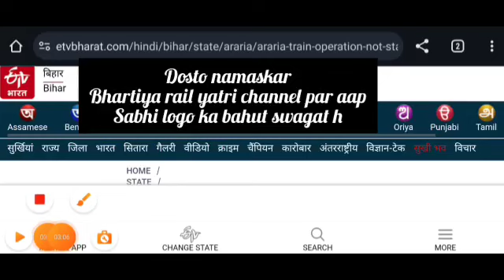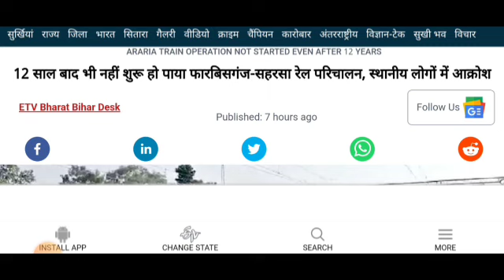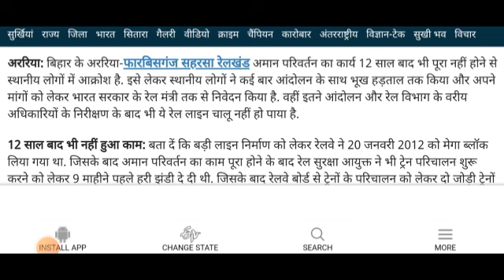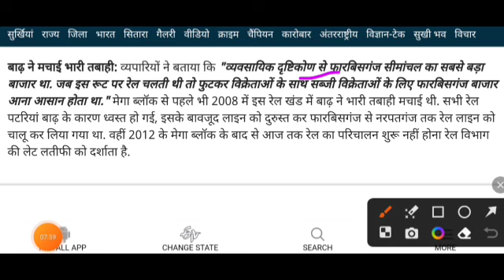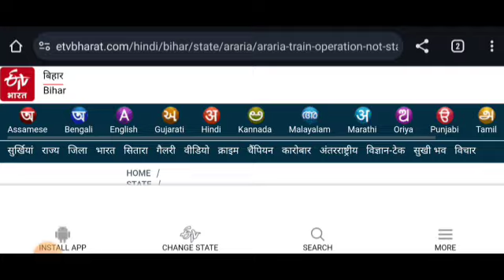forbesganj saharsa rail line update | saharsa forbesganj train kab se chalegi |फारबिसगंज सहरसा ट्रेन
saharsa forbesganj rail line

saharsa forbesganj train

saharsa forbesganj new update

saharsa forbesganj train kab chalegi

saharsa forbesganj

saharsa forbesganj train update

saharsa forbesganj train kab se chalegi

forbesganj saharsa rail line update

saharsa se forbesganj train

saharsa se forbesganj

forbesganj saharsa rail line

forbesganj saharsa train kab chalegi

forbesganj saharsa

forbesganj saharsa train

forbesgani se saharsa